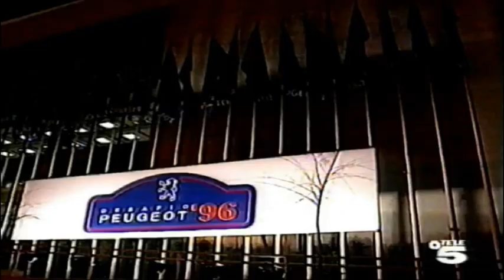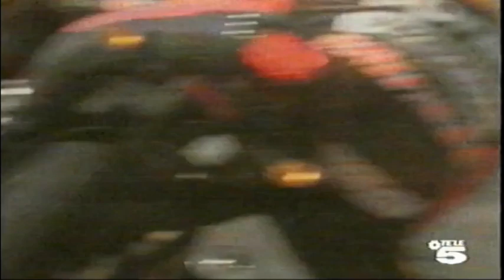NOTICIAS DE LA COMPETICION MQC 1996